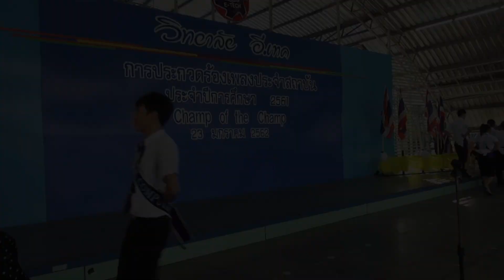แผนกคอมพิวเตอร์ แชมป์การประกวดร้องเพลงสถาบัน 2561 รอบ Champ of the Champ